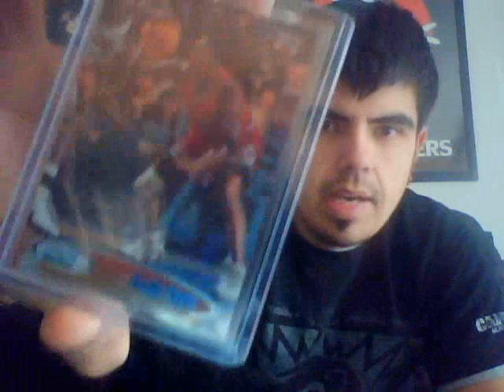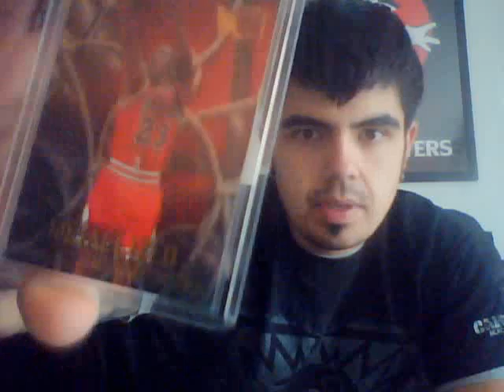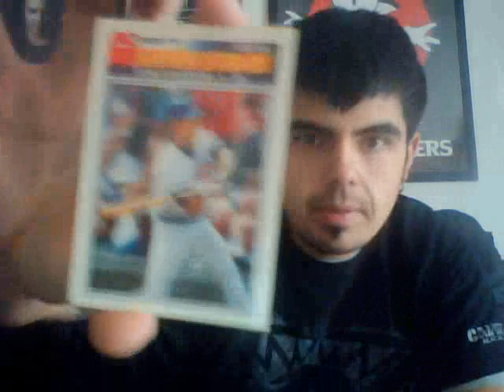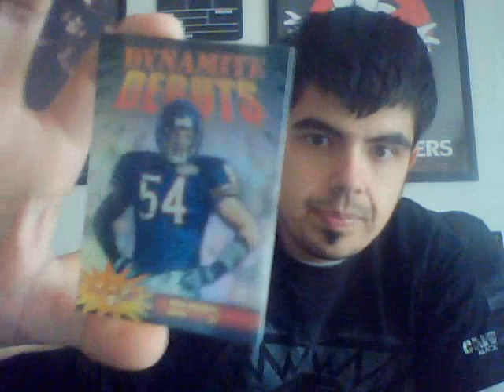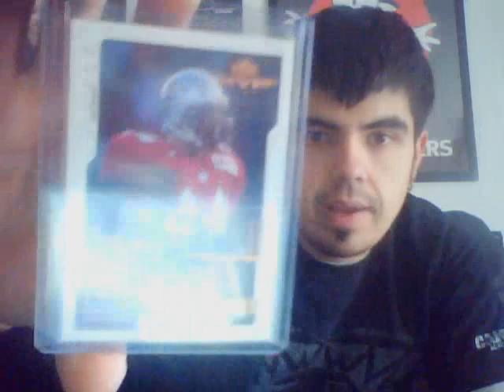landshark731 just because